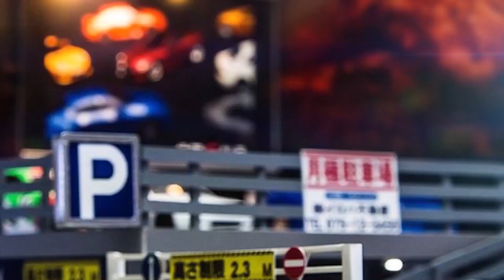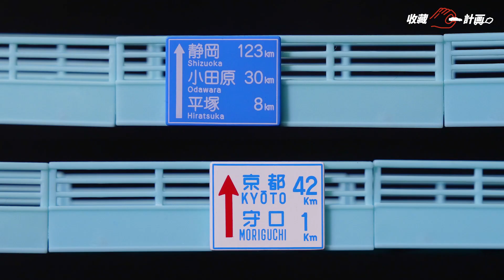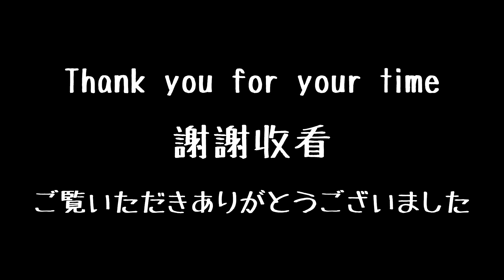玩具開箱07 - 1/64 橫斷步道橋 天橋情景 - TOYS CABIN (トイズ キャビン) - ガシャポン - 轉蛋 - Cashapon - 收藏C計畫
007
介紹： 1/64

品牌：TOYS CABIN トイズ キャビン

內附CC字幕唷～請記得開啟收看~~
以上是收藏C計畫的開箱分享，若有地方講錯或是不正確，也歡迎在下面留言跟Air說，謝謝！